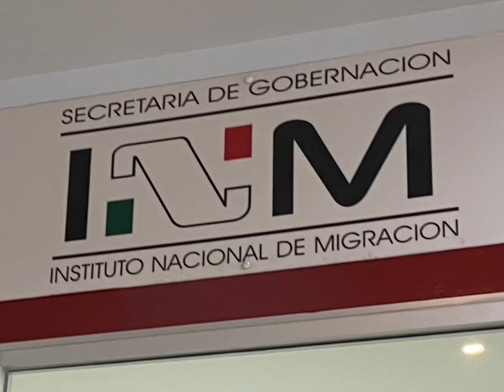Exploring Mexico’s Wine Country and Returning to San Diego, USA - Ep.33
This is a compilation of our trip upon checking into Ensenada, Mexico for Bev’s birthday. We also went exploring by Jeep 4x4 to Valle de Guadalupe, Ensenada’s wine country. It also shows us leaving Ensenada and motor-sailing to Mission Bay, San Diego, California, USA, which was a total of 12 hours at an average of 6 knots speed on ground.